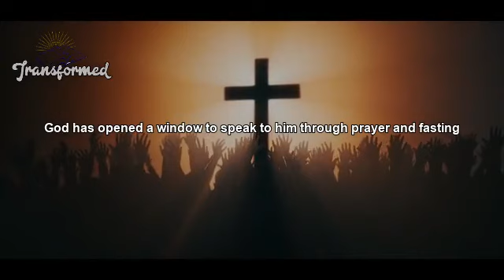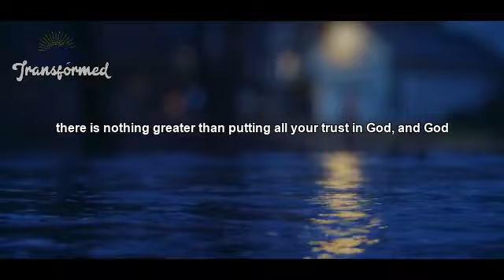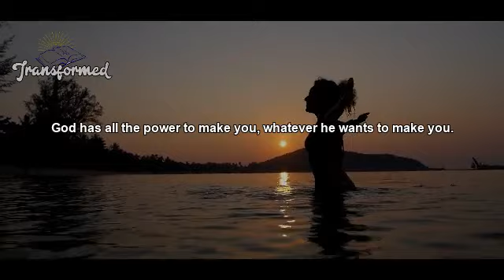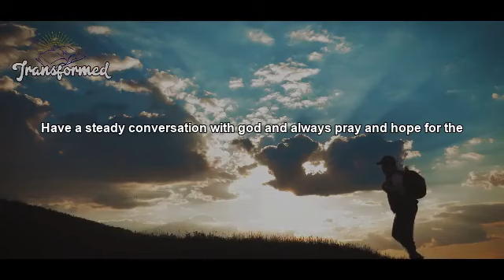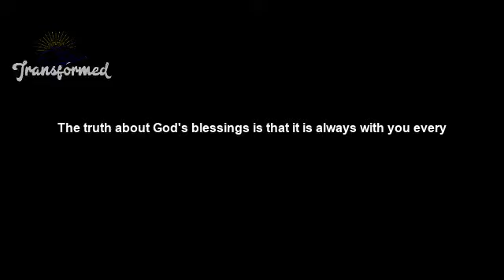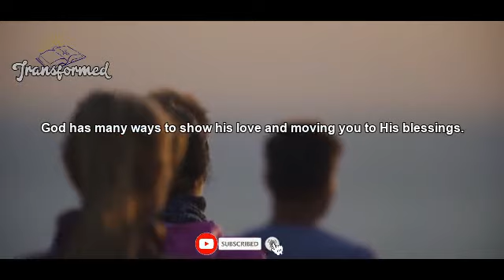GOD WILL MOVE YOU SOMETHING BIG IS ACTUALLY COMING YOUR WAY QUICKLY!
Since you pray to God and you look up to Him for everything that you need, God will surely bless you abundantly. He has something big planned for you and He is going to manifest it into your life sooner or later.